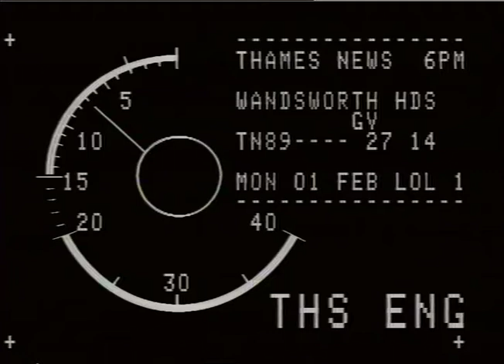TN-89-027-014.m4v | Thames News Archive Footage